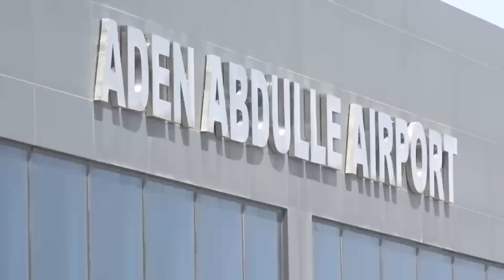Dagaal Culus, Maxaabiis Cusub oo S/land looga Qabtay Laacaanood&Jabka SNM&Abaabulka Ciidanka SSC+XOG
DEG DEG Dagaal Culus, Maxaabiis Cusub oo S/land looga Qabtay Laacaanood&Jabka SNM&Abaabulka Ciidanka SSC+XOG.